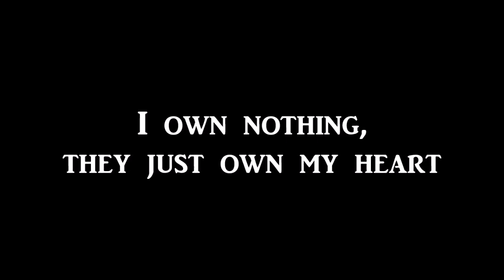Bonanza - "You Say"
I heard this song on the radio for the first time and instantly knew it was going to be my next Bonanza music vid. I hope you enjoy it and thank you for taking the time to view my channel!